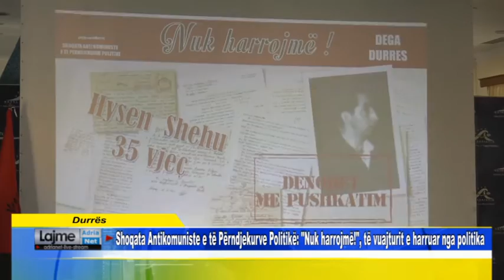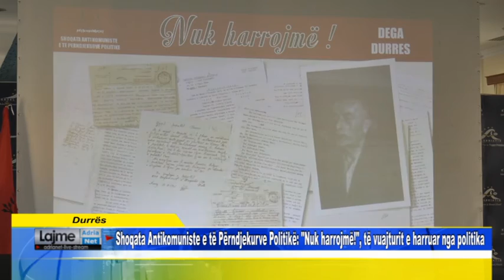Shoqata Antikomuniste e të Përndjekurve Politikë Nuk harrojmë!, të vuajturit e harruar nga politika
Durrës  Shoqata Antikomuniste e të Përndjekurve Politikë Nuk harrojmë!, të vuajturit e harruar nga politika